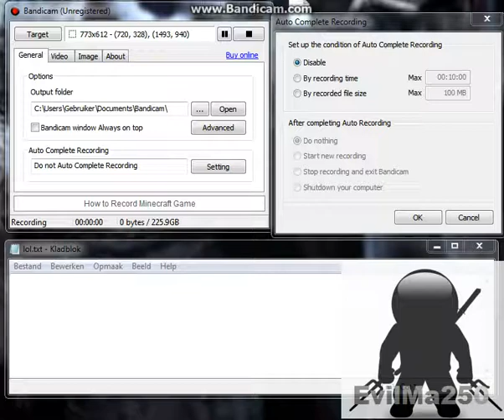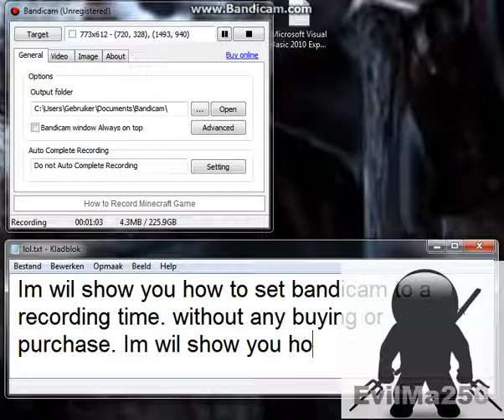How to set recording time on bandicam WITHOUT PURCHASE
Im wil show you how to set recording time on bandicam without any purchase.